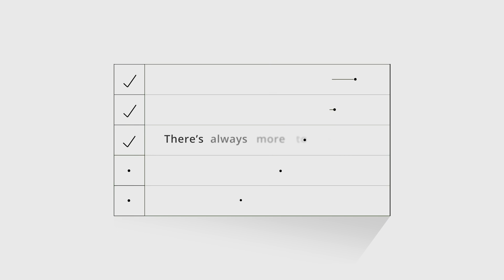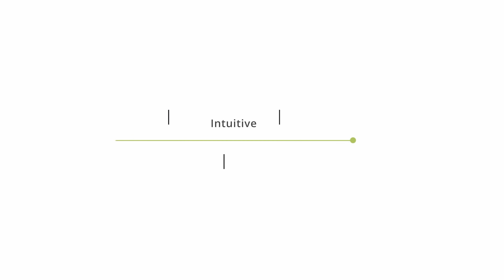Creativity Connected with LucidLink Filespaces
Meet the future of remote creative workflows. With LucidLink Filespaces you can access, share, and collaborate on massive media files from anywhere. And it's compatible with leading creative applications for media and entertainment workflows, including Adobe Premiere Pro, Frame.io, Avid Media Composer, Final Cut Pro, Blackmagic DaVinci Resolve, and many more.